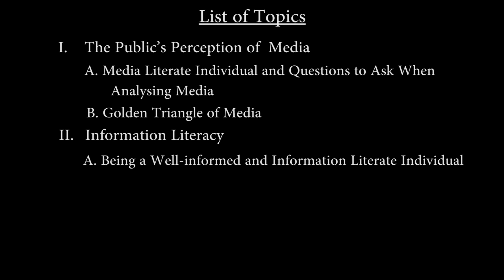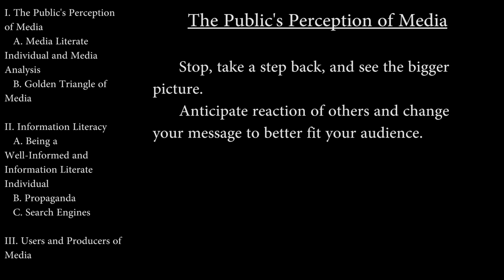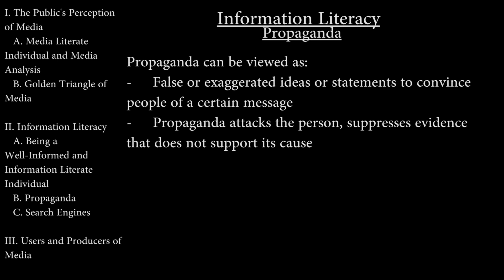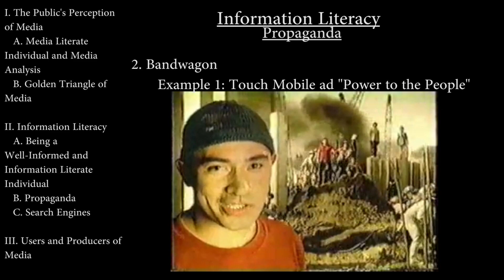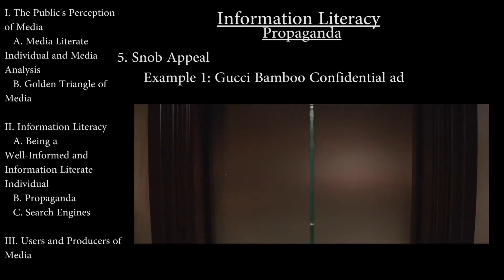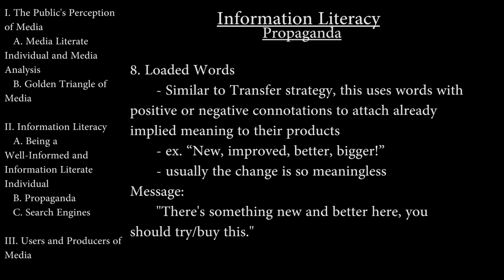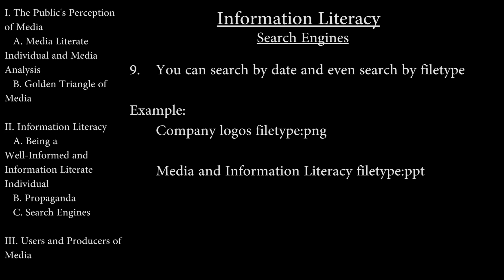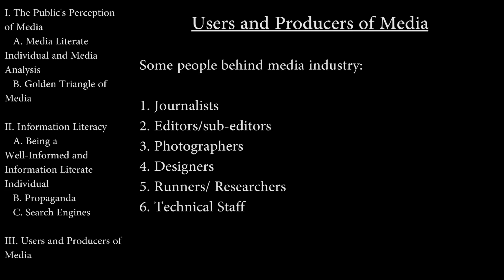MIL LESSON 3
Lesson 3: Media Literacy and its Role in Society and Advertising

00:00 Introduction/List of Topics

The Public's Perception of Media
01:45 Where did the term "media" come from?
02:30 Questions to Ask in Media Analysis
03:21 Example 1
05:13 Example 2
09:28 Golden Triangle of Media

Information Literacy
12:17 Being a Well-Informed and Information Literate Individual
15:04 Defining Propaganda
16:25 Propaganda 1: Testimonial
21:00 Propaganda 2: Bandwagon
22:56 Propaganda 3: Heart strings/ Emotional Appeal
25:56 Propaganda 4: Plain Folks
27:16 Propaganda 5: Snob Appeal
30:44 Propaganda 6: Transfer
33:41 Propaganda 7: Fear
34:50 Propaganda 8: Loaded Words
37:08 Propaganda 9: Misuse of Statistics
40:05 Search Engines

Users and Producers of Media
45:52 User of Media
47:10 Producers of Media